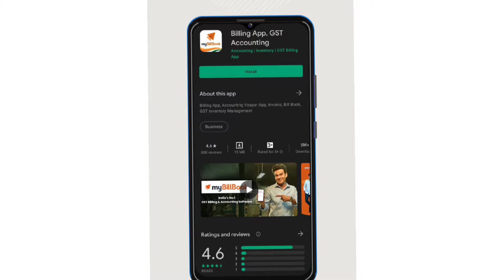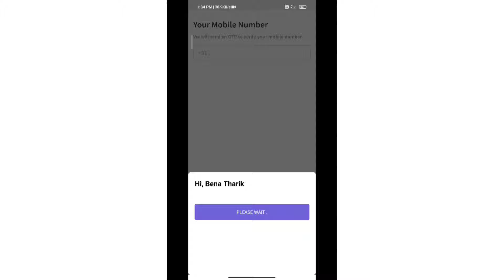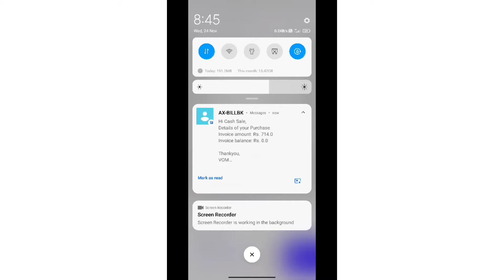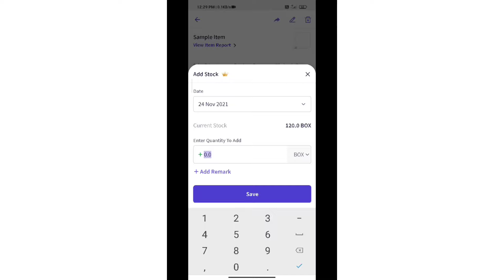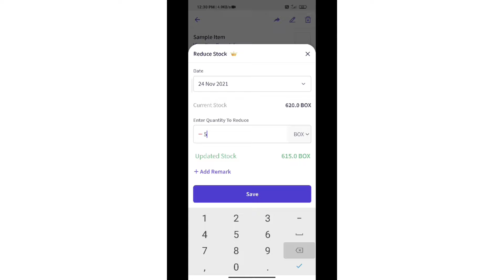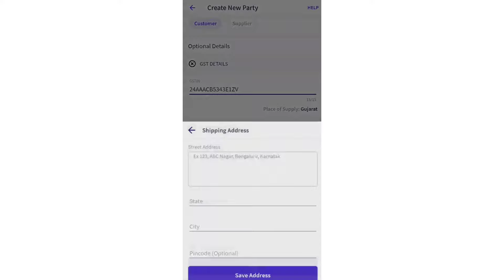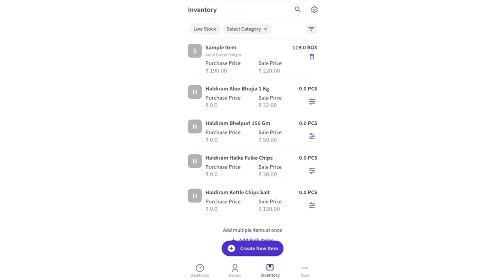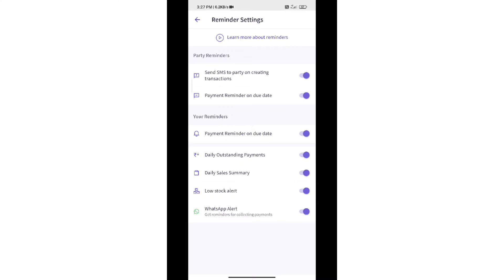"0" Investment, Simple & Easy, For Professional business | business ideas in tamil | billbook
myBillBook is a complete billing & accounting solution designed to ease the lives of business owners by bringing technological capabilities directly to their mobile phones. It is a simple GST billing, inventory management, and receivables/payables management solution for Android & Desktop users. Also, the app generates critical business reports that help owners make effective business decisions. myBillBook is currently available in English, Hindi, Gujarati & Tamil.